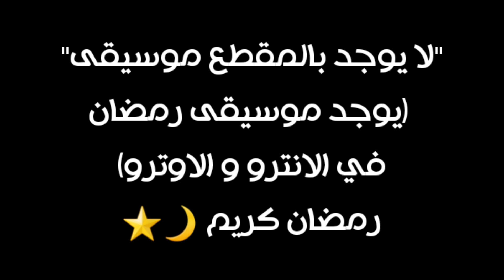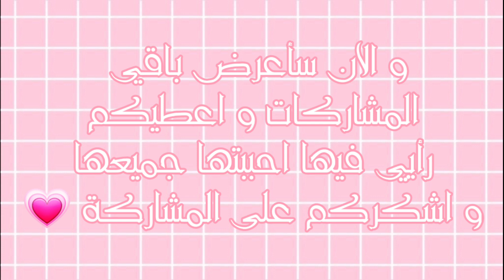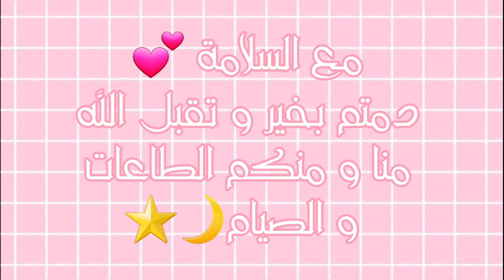نتائج مسابقة الايديت 🔥 الكل ابدع💗